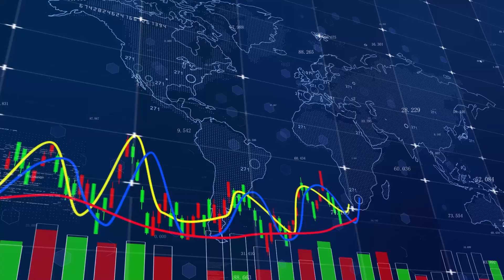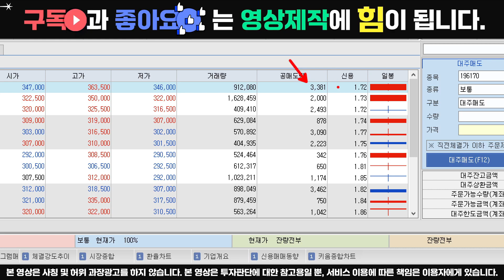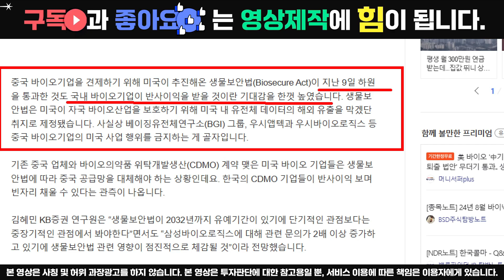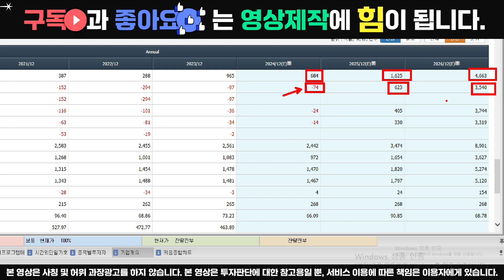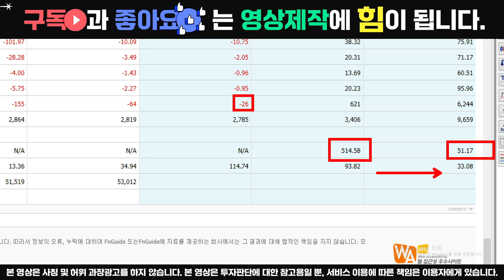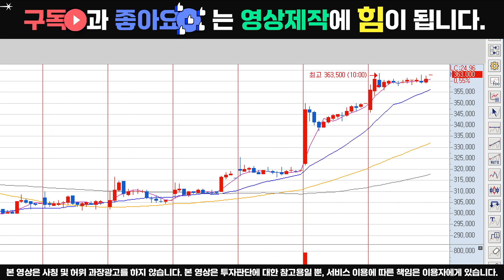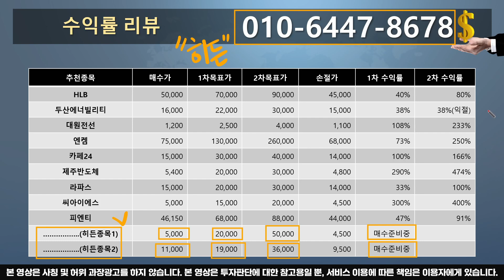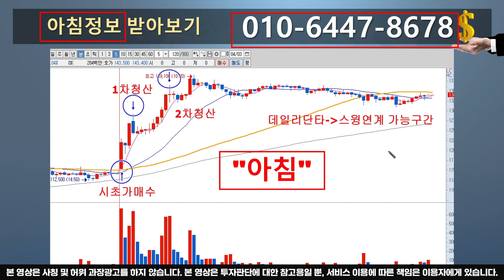[알테오젠 주말리뷰] 투자경고종목 지정 영향과 향후 주가전망에 대해 알아보겠습니다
✅알테오젠 주가전망 및 미공개 호재정보

🔥종목분석 및 대응전략, 텐베거 종목추천
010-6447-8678 (문자전송: 영상내 방법 참조)